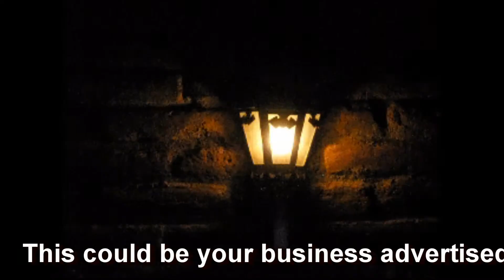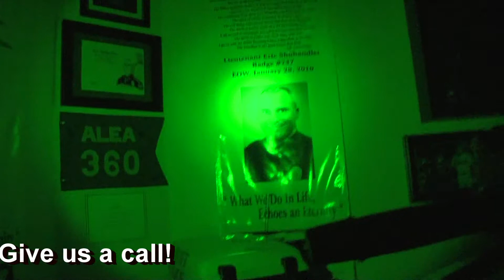PAPS Productions Haunted Arizona Series Demo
PAPS Productions Exclusive Offer to Put Your Arizona Business On Video